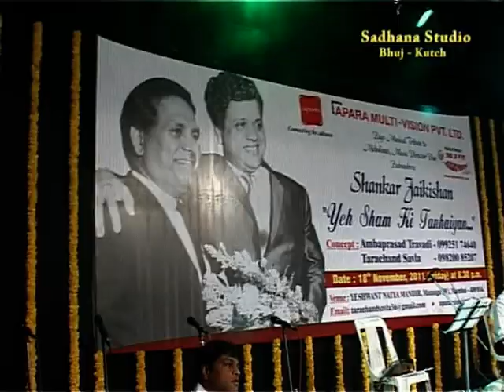YE SHAM KI TANHAIYAN.......PART ....2..... S. J. SPECIAL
YE SHAM KI TANHAIYAN...A HUMBLE TRIBUTE TO GREAT. LEGEND...SHANKAR JAIKISHAN. LIVE SHOW AT MUMBAI. BY APARA MUSICS. PLE...ENJOY. PART...2